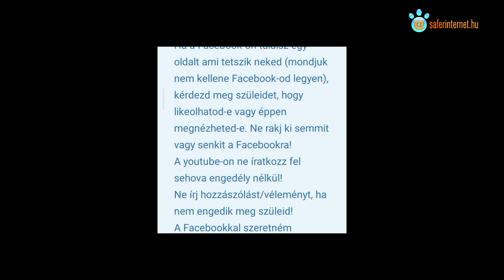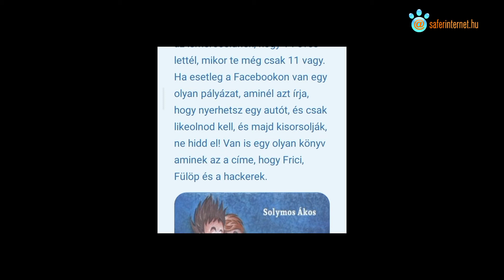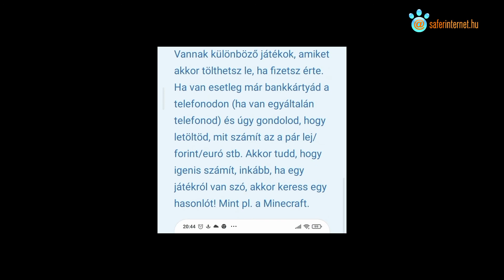Mit ne csinálj az interneten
Helyezés: IV. díj.
Készítette: Kiss Abigél (Sövérelek Technológiai Líceum, Gyergyóalfalu, Románia)
Korcsoport: általános iskola, alsós